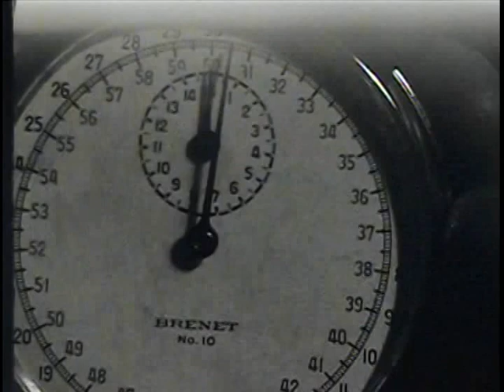Courtship - Ambystoma maculatum, Part 2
Professor Stevan J. Arnold, Oregon State University; courtship behavior in Ambystoma maculatum (Spotted Salamander); raw footage shot in 1969-70 on 16mm film. Animals from Washtenaw and Livingston Co., Michigan. A published account of courtship based in part on this video can be found in Arnold 1976.